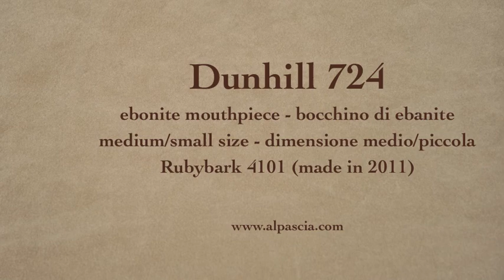pipa Dunhill 724 - fajka